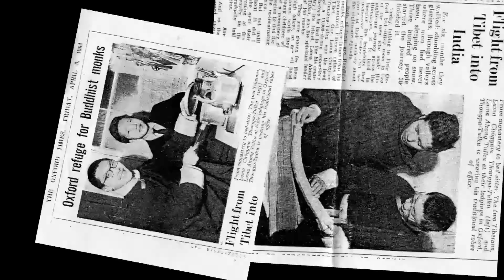AKONG A REMARKABLE LIFE OFFICIAL FILM TRAILER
The feature length film documentary that captures the fascinating, inspiring and tireless life of Akong Tulku Rinpoche: teacher, spiritual leader and doctor of Tibetan medicine.

It is the first ever documentary film about the inspirational life of Chöje Akong Tulku Rinpoche. Through his powerful message of loving-kindness and compassion and his humanitarian work around the world, Akong Rinpoche has benefitted the lives of countless people. This film aims to make his inspirational life story available to future generations.

Akong Tulku Rinpoche, born in Kham in Eastern Tibet in 1941, was quickly recognized as a reincarnate Tulku and enthroned as the Abbot of Drolma Lhakhang Monastery at the age of four. In 1959, tensions between China and Tibet reached breaking point and Akong was forced to undertake a dangerous journey across the Himalayas on foot to India aged nineteen.

From the party of over two hundred Tibetans that set off, only fifteen survived the gruelling ten-month ordeal. When they reached their destination, living conditions in Buxadaur refugee camp in Assam were extremely poor. The hot climate combined with the lack of food and medicine claimed the lives of many of the surviving refugees, including Akong's elder brother, Jamyang Chogyal.

In 1963, Akong arrived in the UK with Chogyam Trungpa Rinpoche. In order to support themselves, Akong initially worked as an orderly at a hospital in Oxford. In 1967, he founded the first Tibetan Buddhist monastery in the West - Kagyu Samye Ling in Scotland.

Samye Ling has become an international centre for authentic Tibetan Buddhist teachings, renowned for bringing great contemporary Buddhist masters such as HH the 16th Karmapa, Dilgo Khyentse Rinpoche, Kalu Rinpoche, Tai Situ, Ringu Tulku amongst others.

Akong Tulku Rinpoche continued to personally supervise his countless projects, right up until death at 73 years of age. His projects reach out to thousands of people in need through his charity ROKPA International, which invests nearly 100% of donations directly into humanitarian projects in Tibet, Nepal, India and Africa.